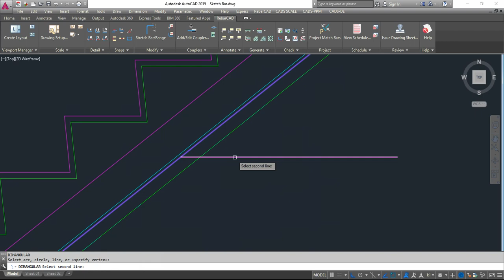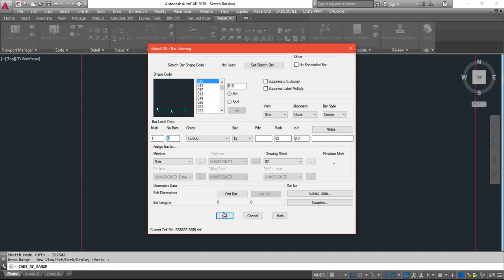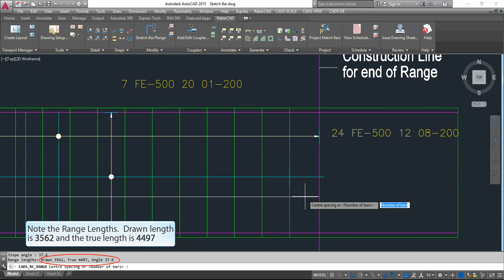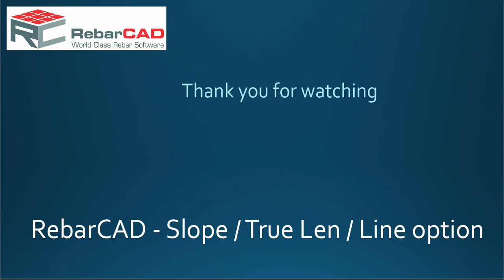Intermediate Slope True Length